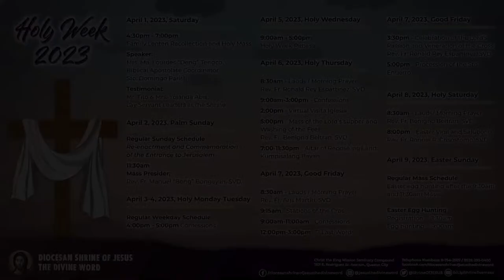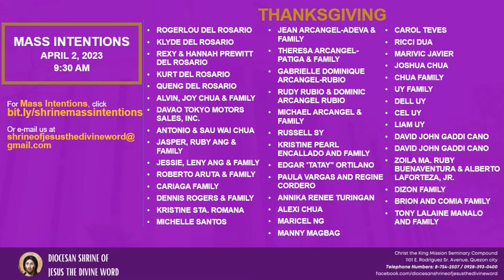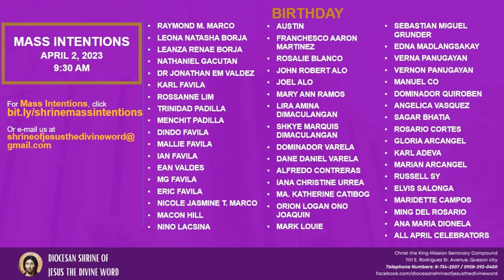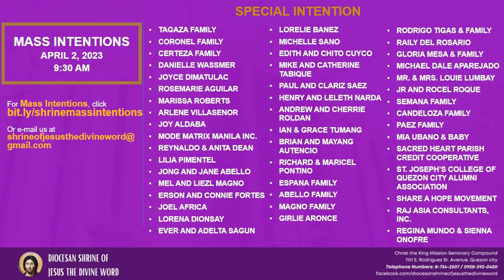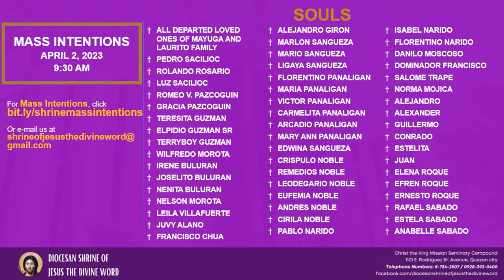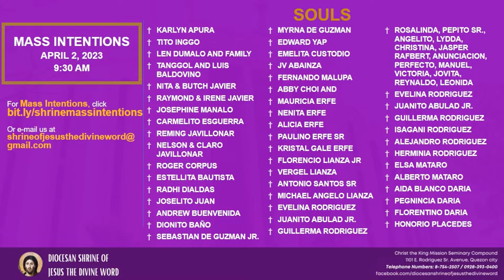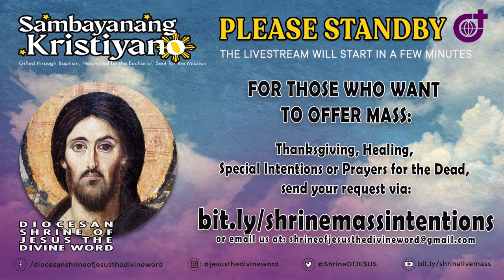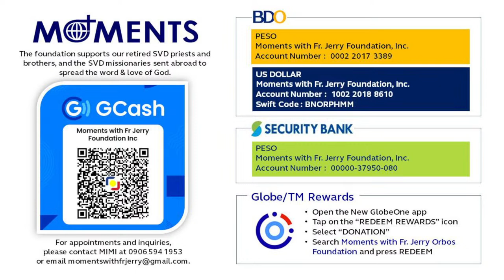Holy Mass 9:30AM, 02 April 2023 | Palm Sunday with Fr. Jerry Orbos, SVD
Live Now | Online Holy Mass
Palm Sunday
9:30AM, April 2, 2023

This Holy Mass is celebrated via online and presided by the Rev. Fr. Jerry Orbos, SVD at the Diocesan Shrine of Jesus the Divine Word at Christ the King Mission Seminary, Quezon City.

•THE COMMEMORATION OF THE LORD’S ENTRANCE INTO JERUSALEM
Antiphon: (Mt 21:9) “Hosanna to the Son of David; blessed is he who comes in the name of the Lord, the King of Israel. Hosanna in the highest.”

Gospel of the Lord’s Entrance into Jerusalem: (Mt 21:1–11)

•HOLY MASS
First Reading: (Is 50:4–7)

Responsorial Psalm: (Ps 22) “My God, my God, why have you abandoned me?”

Second Reading: (Phil 2:6–11)

Verse before the Gospel: (Phil 2:8–9)
“Christ became obedient to the point of death, even death on a cross. Because of this, God greatly exalted him and bestowed on him the name which is above every name.”

Prayer of the Faithful: “Faithful God, hear us.”

God bless you, and Mama Mary loves you!

“May the Holy Triune God – the Omnipotence of the Father, the Wisdom of the Son, and the Love of the Holy Spirit – be known, loved and praised by all people.” (St. Arnold Janssen)